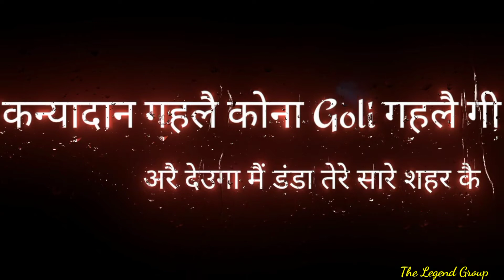Amit Saini Rohtakiya : Hathkadi हथकड़ी ( Official Video ) | New Haryanvi Songs Haryanavi 2022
Amit Saini Rohtakiya Presents another hit from his Scabbard "Hathkadi हथकड़ी ( Official Video ) " a New Haryanvi Songs Haryanavi 2022. Sung by Amit Saini Rohtakiya, Music is created by GR Panipat. Lyrics by Suraj Khatak and Video is directed by Ameet Choudhary.

Song  - Hathkadi हथकड़ी ( Official Video )
Singer & Composer - Amit Saini Rohtakiya
Lyrics - Suraj Khatak
Producer - Jeetu G (Real Team Makers)
Video - Ameet Choudhary
Music Label & Copyright : Amit Saini Rohtakiya
Digital Partner : The New Digital Media

Amazon Music

Lyrics :-

Hathkadi kie Baar Sun Pehri Hai Mane . Tanne Jaan dungaa Kyukar Mein Chuda Peher Ke. Kanyadaan

1st Antra
Re Tere Mehndi Lagni Hai Mere Lagni Hai Dhara . Ashiqa Ka Katna Tu Bhul Jagi Sara .Ghodi Pe Jo Baith Tanne Len Aawega Makha Tudwa ke Jawega Wo Apni Bechara X2
Hmmmm Are Ghana Konya Kran Nukshaan Meri Jaan Are 100k Aas Paas Bas Fire Howega .

Jis Hissab… ..

2nd Antra

Splender Pe Eb Ora Gel Hande Hai . Lei Thi Bullet Manne Or Dhal Ki . Are Ik Tu Pasand Manne Dholi Aaye Thi .Na Te Shuru Te E Lat Thi Re Kale Maal Ki . X2

Are Suraj Khatak Geetkaari Baad Mein . Pehla Karle Hissab Jit Ber Howegaa

Jis Hissab Te …..

हथकड़ी कई बार सुन पहरी है मनैं
तन्नैं जान दूंगा कुकर मै चूड़ा पहर  कै
कन्यादान घलै को कोन्या ,गोली घलैंगी
अरे देवऊंगा मै डंडा तेरे शहर के ।
अरे देवदास आला कोनी आशिक़ सु मै तनै लेण आया रे उस पे कहर होवेंगा ।
जिस हिसाब ते तू दिल मखा लावै डार्लिग, तेरे ब्याह आले दिन सारा शहर रोवैगा (2)

पहला अन्तरा

रे तेरे मेहंदी लागणी है, मेरै लागणी है धारा
आशिकां का काटणा तू भूलजागी सारा ।
घोड़ी पे जो बैठ तनै लेण आवैगा मखा तुड़वा कै जागा वो अपनी बेचारा X2

हममम अरै  घणा कोनी करै नुकसान मेरी जान
100 के आस-पास बस फैर होवैगा.
जिस हिसाब ते तू दिल मखा लावैं डार्लिंग तेरे ब्याह आले दिन सारा शहर रोवेगा..

दूसरा अन्तरा

स्प्लेंडर पे ईब ओरां गैल हांडै है
लेई थी बुलट मनै और ढाल की ।
अरे एक तू पसंद मन्नै धोली आयी थी
ना ते शुरू ते ऐ लत थी रै काले माल की X2

अरे सूरज खटक गीतकारी बाद मे
पहलां कर ले हिसाब जीत बैर होवैगा
🙏अमित सैनी रोहतकिया🙏

Thanks, Everyone for Watching Our Video Song. Must Press Bell 🔔 Icon to get notification of our next music video.

Newharyanvisongs